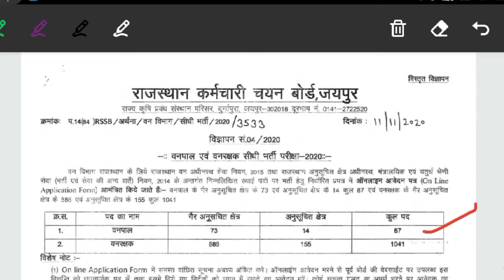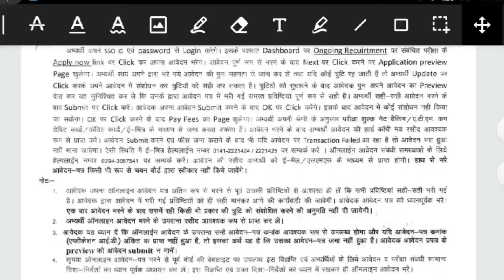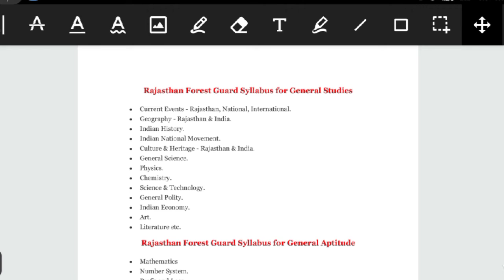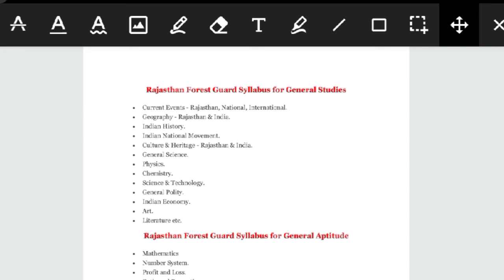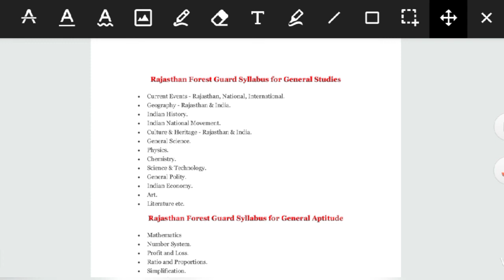RSMSSB Syllabus & Exam Pattern 2020|RSMSSB Selection Process & Syllabus|How to Apply online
Hello everyone welcome to smartiee zone today I am going to discuss about RSMSSB  Recruitment Exam Pattern, Selection Process , syllabus , how to apply online.